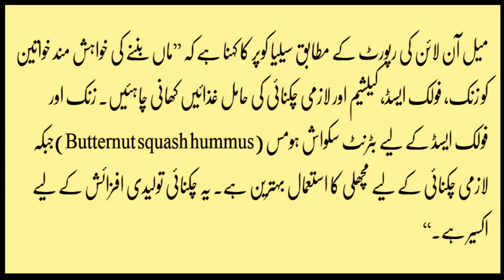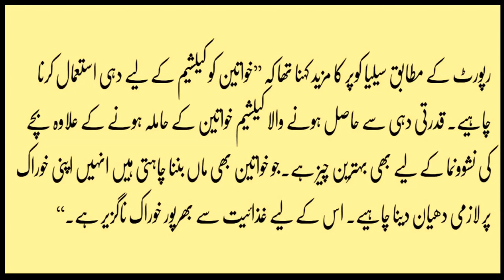Be Auladi ka Ilaaj || Aurton k lye khush khabri || in urdu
Be Auladi ka Ilaaj